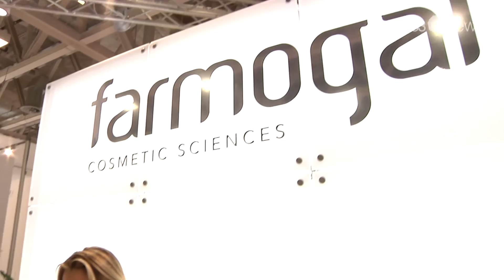Cristian Zago , Responsabile Ricerca e Sviluppo - Farmogal